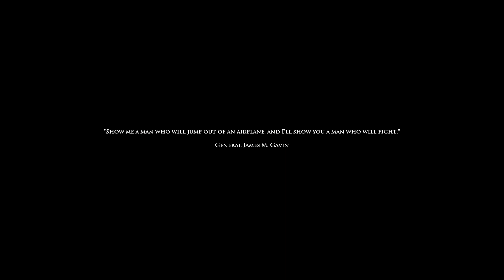Medal of Honor Airborne - Gameplay PC